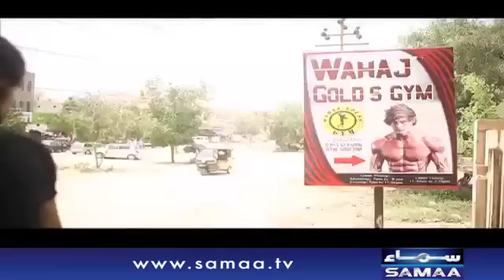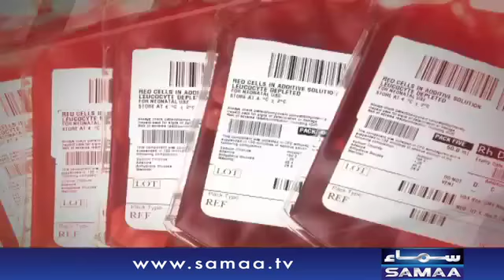Body Builder Ka Qatl | Emergency Ward | SAMAA TV | 06 Sept 2017